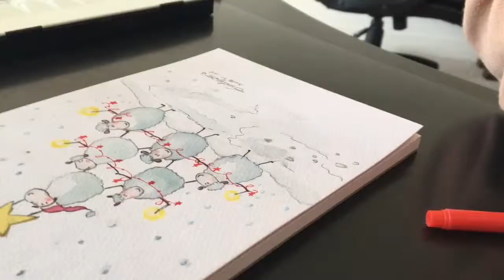拿着画笔看世界 - watercolor - Chrismas & sheep （羊羊圣诞树）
☞ acrylic painting for sales